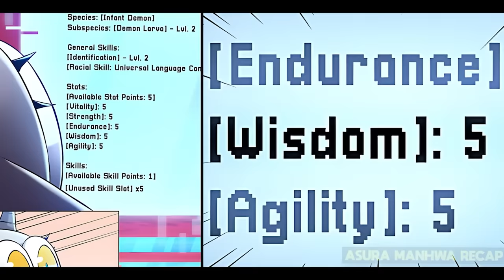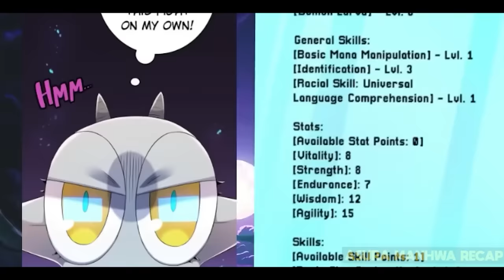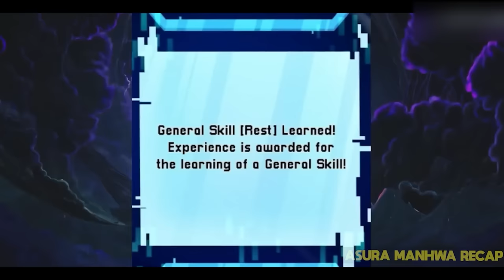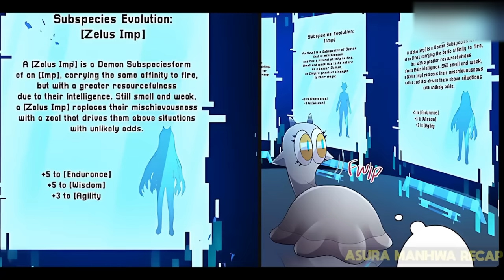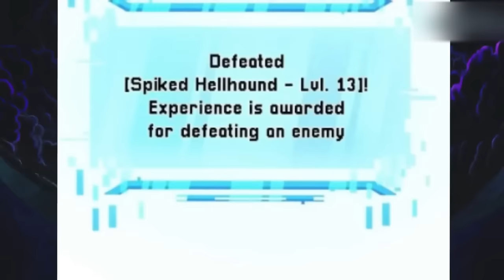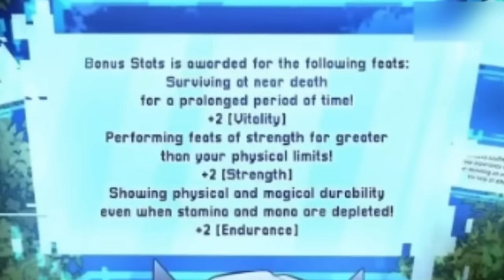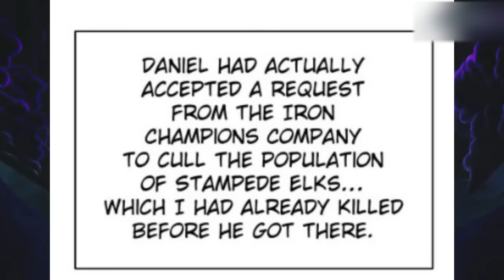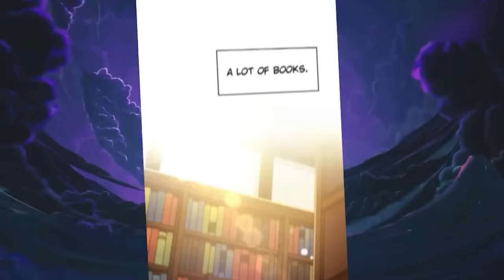Born as a Weak Larva, but Grow Stronger With Each Kill For Revenge ! - Manhwa Recap